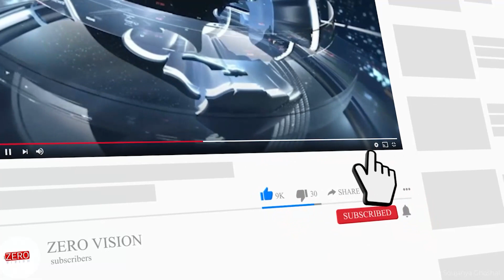AAP, BJP at war over Satyendar Jain’s arrest by ED; minister to be produced before court today